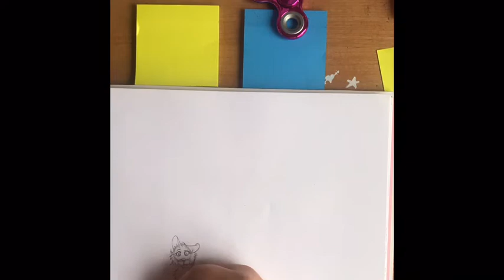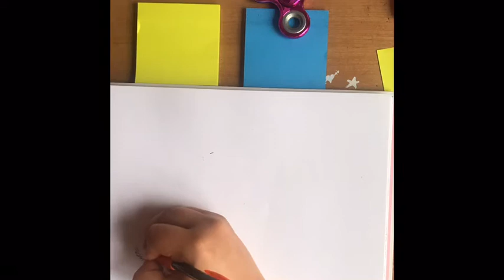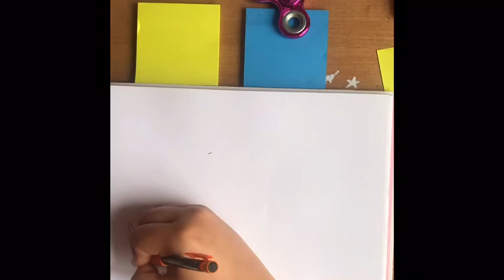Sorreltail’s Life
I just did a recap on Sorreltail’s life hope y’all’s like I am also coming up with a new ideas for a set of videos soon.